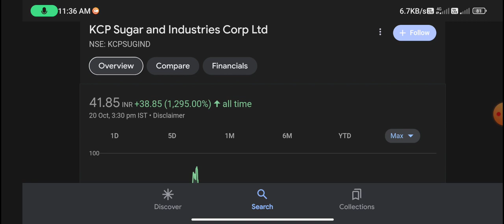KCP Sugar share latest news today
kcp sugar share latest news today, kcp sugar share, kcp sugar share latest news, kcp sugar share latest news tamil, kcp sugar stock